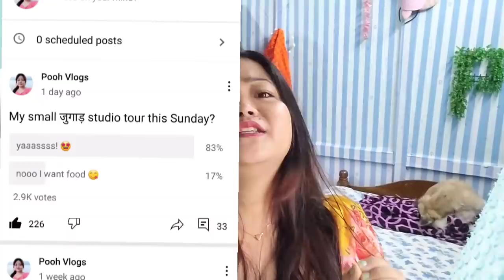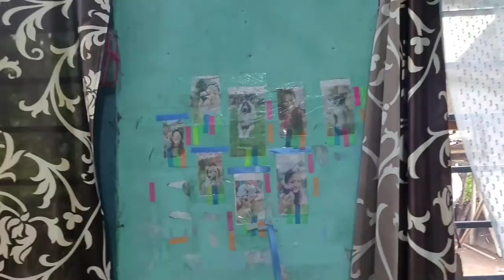My low Budget Youtube studio tour 💕/Low Budget YouTube Setup in हिंदी/Motivation for small Youtubers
Hi there ! ☺️
As requested here is my very small and low Budget youtube studio tour. Hope this video helps you in starting your own YouTube channel. 😉Enjoy.

Low Budget youtube studio setup in hindi
Cheapest youtube studio set up for small youtubers

Social being
Invention destroy
 Motivation for small youtubers
Starting a youtube channel in 2021
Tips for small youtubers
Things I need before starting a youtube channel
Which tripod stand is best for small youtubers
Professional lights for small youtubers
Professional light for small youtubers at lowest price